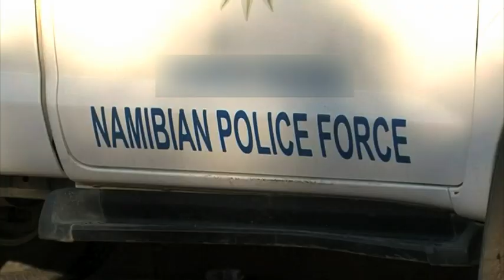19-Year-old learner in Zambezi suspected of burying her newborn alive